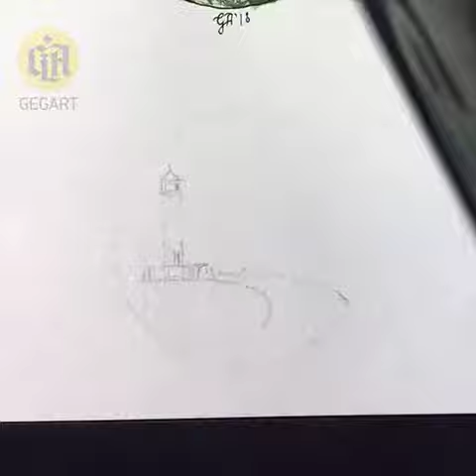Lighthouse 24 - watercolour painting: Ukraine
Lighthouse 24 - watercolour painting: Odessa, Ukraine